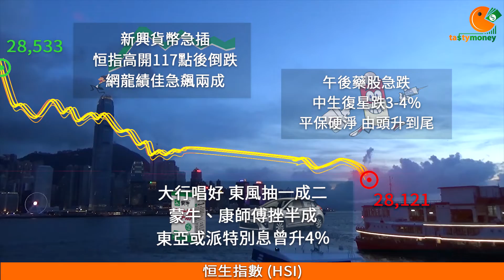TASTY MONEY 2018-08-30 收市節目︰阻你廿秒